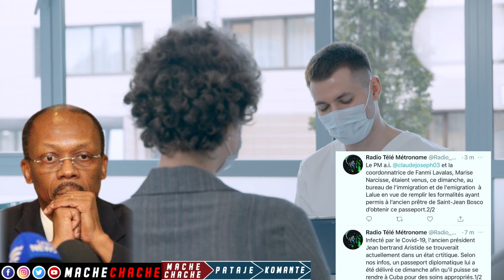Bagay sa pa senp prezidan Aristide pran kowona men detay yo/ MACHECHACHE